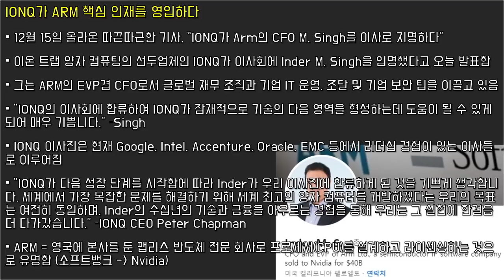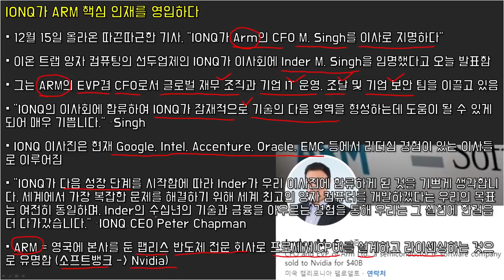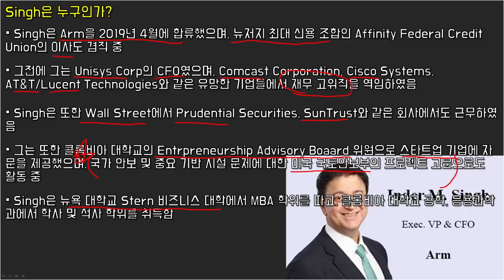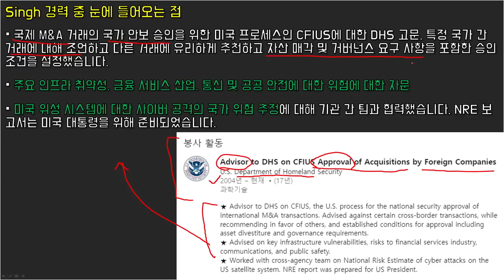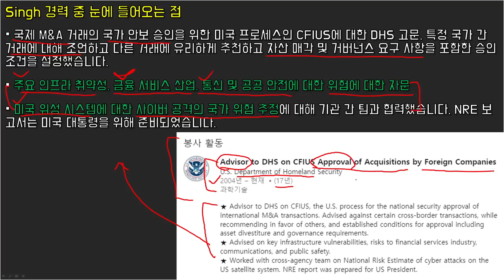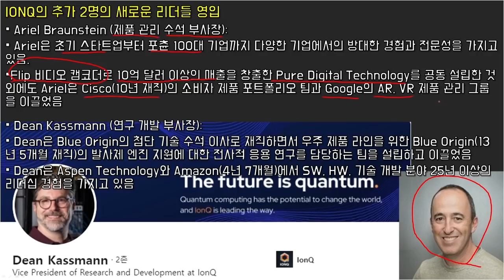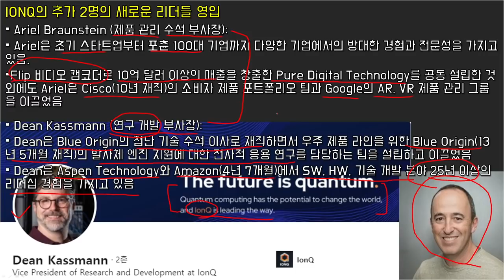IONQ 아이온큐의 꾸준한 핵심 인재 영입 (feat. Arm, Blue Origin, Cisco 인재들)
00:00 Intro
00:11 IONQ가 ARM 핵심 인재를 영입하다
02:24 Singh은 누구인가?
03:43 Singh 경럭 중 눈에 들어오는 점
05:38 IONQ의 추가 2명 새로운 리더들 영입
07:58 Outro

'구독'과 '좋아요', '알람설정', '댓글'은 제게 큰 힘이 됩니다 ^^
(모든 투자에 대한 고민과 책임은 투자자 본인에게 귀속됩니다!)

-가을바람 '유튜브 멤버십 '가입으로 커피 후원 ^^